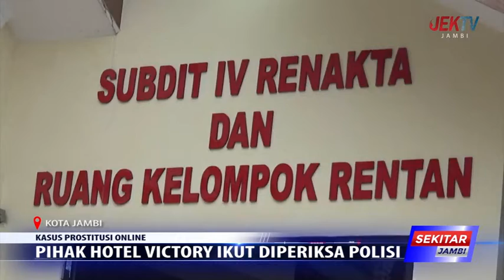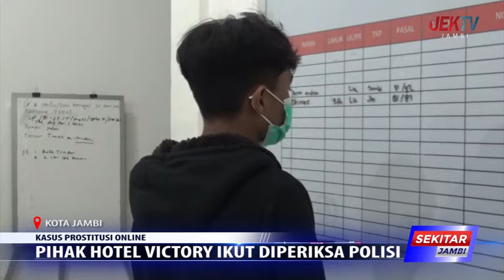PIHAK HOTEL VICTORY IKUT DIPERIKSA POLISI